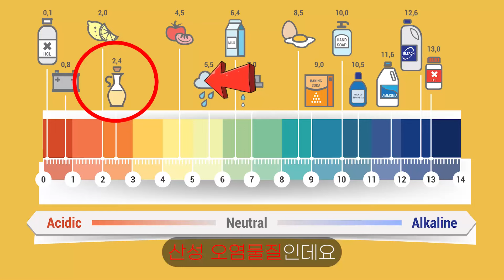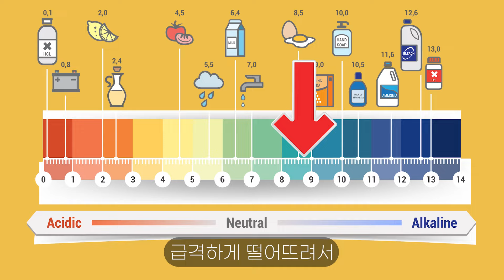90%가 잘못 알고 있는 주방 기름때 제거 방법 (베이킹 소다, 식초, 후라이 팬 세척)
여전히 많은 분들이 헷갈려하시는 베이킹소다, 식초를 활용한 주방용품 세척방법입니다.

이 콘텐츠는 인공지능 가상 연기자 서비스, 타입캐스트를 활용하여 제작되었습니다. 출연진: 채린